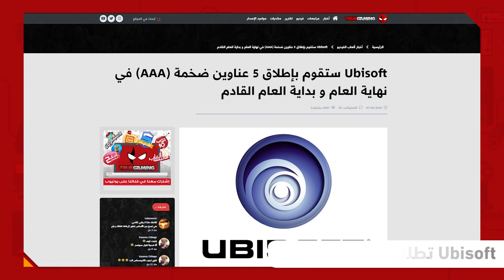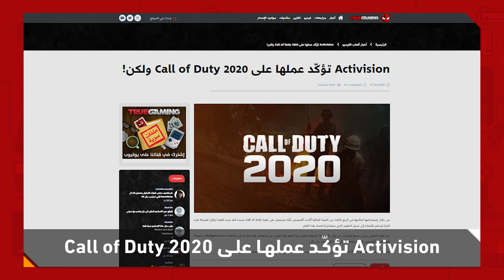لعبة كراش جديدة؟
في حلقة اليوم نتكلم عن أخبار متنوع من لعبة كراش جديد إلى جزء كود الجديد.

حمل تطبيقنا عالهواتف الذكية!